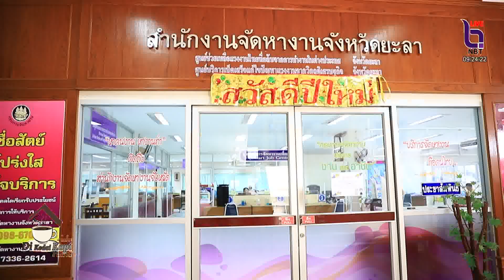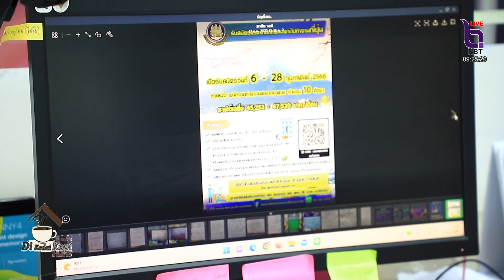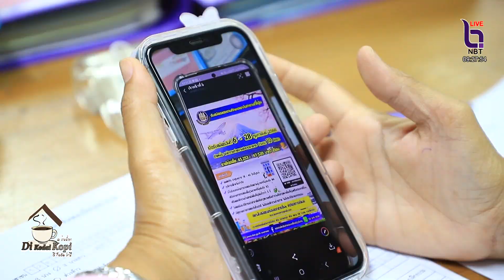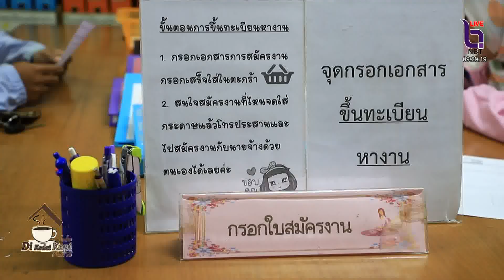จชต ทำงานซาอุฯ หลังฟื้นสัมพันธ์ ไทย-ซาอุฯ ด้านท่องเที่ยวและแรงงาน